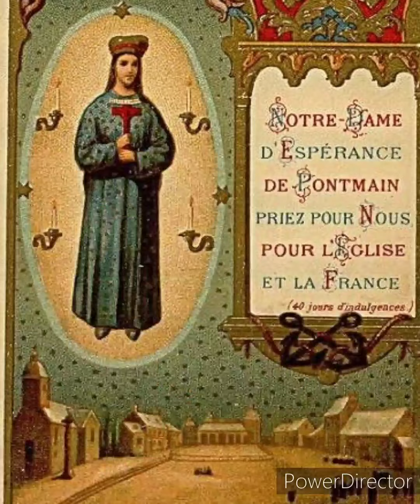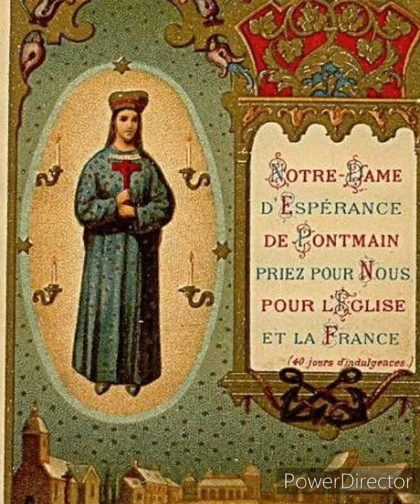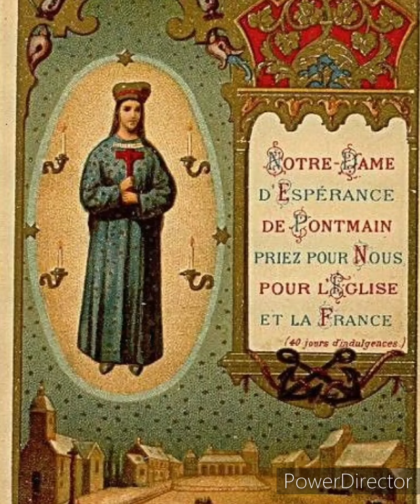Nuestra Señora de Moyen Point, cerca de Peronne, Francia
19 julio
Nuestra Señora de Pontmain, también llamada Nuestra Señora de la Esperanza (en francés, Notre-Dame de Pontmain), o Nuestra Señora de la Oración (en francés, Notre-Dame de la Prière), más conocida como Virgen Madre de la Esperanza, es una advocación mariana reconocida por la Santa Sede a partir del pontificado de Pío XI. Después de Nuestra Señora de Lourdes y junto con Nuestra Señora de La Salette, se trata de una de las tres advocaciones más representativas de Francia

La Iglesia católica sostiene que la Virgen María se manifestó en Pontmain, Francia, el 17 de enero del 1871. En aquel invierno enmarcado por la guerra franco-prusiana, cuatro meses después de que Napoleón III cayera cautivo en la batalla de Sedán, el ejército prusiano dominaba dos terceras partes de Francia y se hallaba a pocas millas de la villa de Pontmain, de unos 500 habitantes. La gente se había cansado de pedir que la guerra cesara. Cuatro niños, Eugenne Barbedette, Joseph Barbedette, François Richer y Jeanneth-Marie Lebossé, declararon la aparición de una «bella señora» con los brazos extendidos, vestida de azul oscuro con estrellas doradas, un velo negro y una corona de oro. Otros dos niños, Eugenio Friteau y Agustín Boitin, se sumaron a los anteriores. En sus testimonios, los niños manifestaron como mensaje escrito aparecido a los pies de la Virgen su deseo de que la gente rezara, letra tras letra, aparece un mensaje, inmediatamente deletreado y leído por los niños: «Oren, hijos míos, Dios les responderá en poco tiempo. Mi Hijo les oye». Al tiempo preciso de la aparición, el general prusiano Karl von Schmidt, presto a arrasar con el pueblo de Laval en dirección a Pontmain, recibió órdenes del alto mando de no tomar la ciudad. Finalmente, la invasión de Bretaña nunca se efectuó ya que once días después, el 28 de enero de 1871, finalizó el sitio de París y se firmó el armisticio entre Francia y Prusia. El obispo de Laval, monseñor Wicart, declaró las apariciones como auténticas:

Yo mismo considero que la Inmaculada Virgen de la Esperanza se apareció ante estos cuatro niños y no tengo ni menor duda.

Hoy en día se erige en el lugar declarado por los niños un santuario al cual peregrinan unas 200 000 personas cada año

El contexto de la aparición de la Virgen de Portmain se sitúa en el contexto de la Guerra franco-prusiana: los ejércitos del Segundo Imperio Francés habían sido derrotados y el Segundo Imperio Francés aplastado ingresando así las tropas alemanas-prusianas en territorio francés. El 12 de enero de 1871 los prusianos entraron en Le Mans y avanzaron en dirección al oeste (entonces en dirección a la Mayenne). Las poblaciones locales aportaron numerosos hombres para defenderse en la guerra franco-prusiana pero no se obtenían noticias de ellos, al mismo tiempo se produjo una epidemia de fiebre tifoidea y de viruela. Mucha gente se refugiaba en la iglesia de la aldea tratando de orar para que la guerra cesara. Cansados de orar fervientemente, cuatro niños testimoniaron la aparición de la Virgen el 15 de enero del 1871 cuando se encontraban fuera de sus casas. En el testimonio de Eugenne Barbedette, uno de los niños dijo:Yo vi como las estrellas se derretían y luego vimos como se movían juntas en forma de círculo y tomó forma de una silueta femenina...

Los niños Eugenne Barbedette y Joseph Barbedette testimoniaron haber visto en el cielo una luz resplandeciente y a una hermosa señora (como ellos la denominaron) en el tejado de un granero. Los niños sorprendidos y algo atemorizados se acercaron a aquel lugar y contemplaron la aparición de María. Minutos después, dos niños más se acercaron (François Richer y Jeanneth-Marie Lebossé) y algunas personas también contemplaron la aparición; y en su testimonio relataron no haberla oído, solamente la veían

Los cuatro videntes relataron haber recibido un mensaje durante la aparición. Joseph y Eugenne fueron los principales protagonistas en recibir el mensaje de la Virgen:

Oren hijos míos, oren mucho, estoy yo aquí para escuchar sus peticiones.

y por con siguiente recibieron otro mensaje de la Virgen María en esa misma noche:

Recen mucho hijos míos, Dios los escuchara muy pronto, Jesús, mi hijo amado se deja mover a su compasión, está abierto a sus plegarias.

Jeanneth-Marie y François relataron no haber escuchado a la «bella señora» sino haber visto un "ovalo azul" y "velas apagadas" que rodeaban a la hermosa señora. Los principales protagonistas entonaron una canción a la Virgen como una prueba fiel de su devoción, cuando ella desapareció del tejado.

En la noche del 16 de enero del 1871, los niños regresaron con una muchedumbre de 15 mil personas al lugar en donde testimonaban que la «hermosa señora» se había aparecido la noche anterior. Dijeron que la Virgen se apareció nuevamente, pero que esta aparición fue diferente: